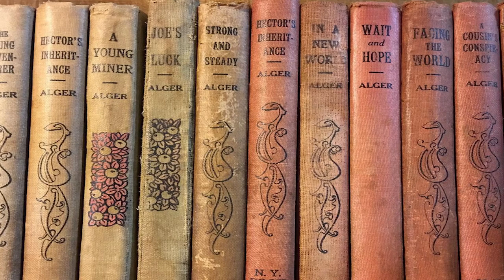John C. Maxwell - 2019 Horatio Alger Award Recipient